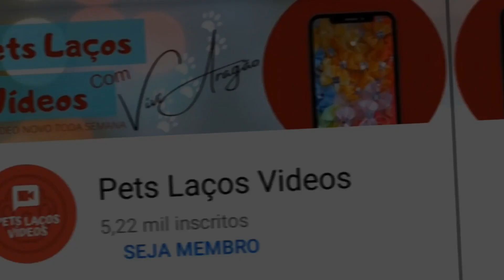Cachecol Laço Pet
Neste vídeo estou ensinando a fazer um lindo cachecol pet, um modelo
diferente com esse lindo laço e para completar muito fácil de fazer
você só precisa de tesoura e cola quente.

Usamos para fazer:
🐾 Soft Estampado
🐾 Nylon 0,35mm ( para fechar o laço)
🐾 Cola Quente

✔ Seja um Membro deste canal e ganhe benefícios:🐾
(observação se você se tornar membro deixe aqui nos comentários um recadinho para mim, para eu poder adicionar no grupinho fechado no instagram)

Kwai: Pets Laços videos
Lá você acompanha agente de mais de perto!

✔ Para ter acesso aos MOLDES que disponibilizo aqui no Canal

Lá você terá tudo Gratuito no seu celular!